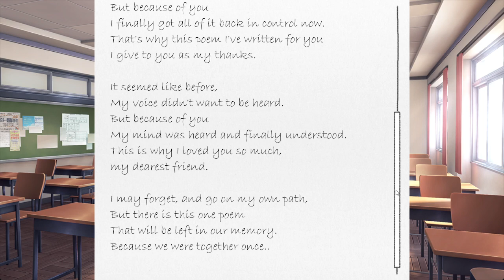Stifled Feelings - Our Hearts United Pt.30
A mod by u/Azrathas.